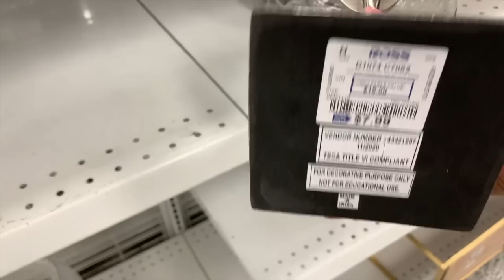😱Mercancía Impresionante En ROSS!🔥 Lo Mas Nuevo En Mi Tienda Favorita❤️Abril 2, 2021